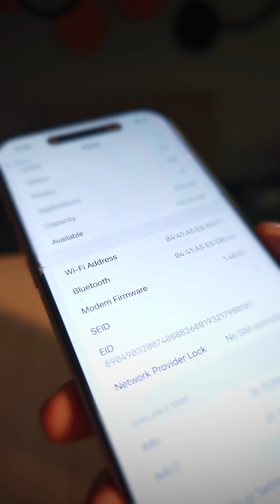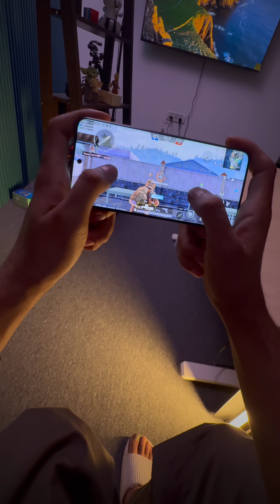Xiaomi Is Heading To Become Apple!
Xiaomi debuts their first self-designed processor XRing01 in the exclusive 15S Pro, marking their bold move to become the "Apple of China" with complete hardware control. The Gen 1 chip impressively competes with Snapdragon 8 Elite and beats Dimensity 9400, signaling a potential game-changer for the smartphone industry.